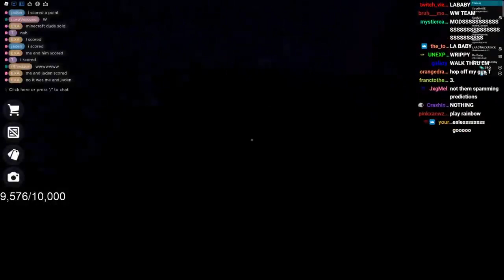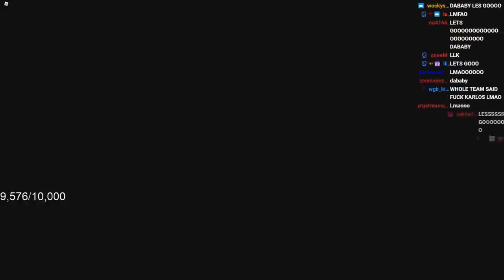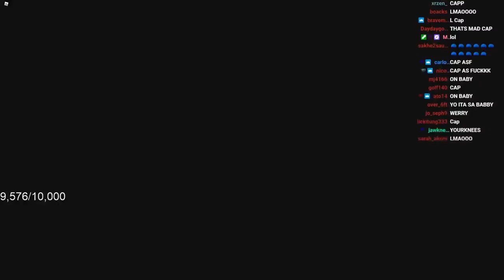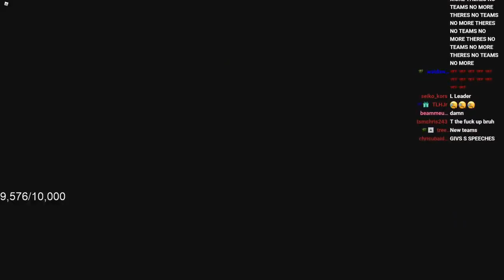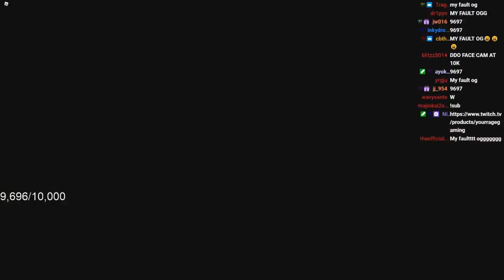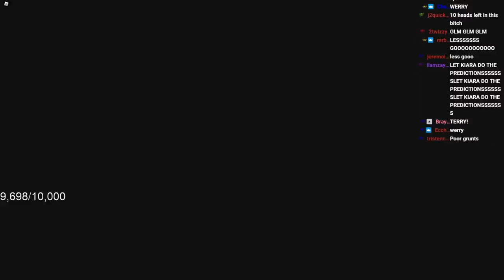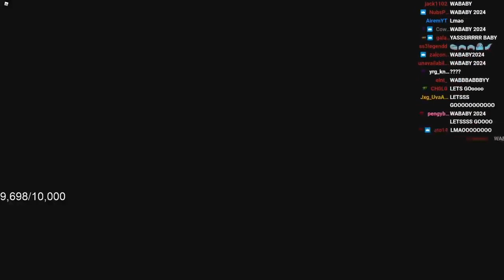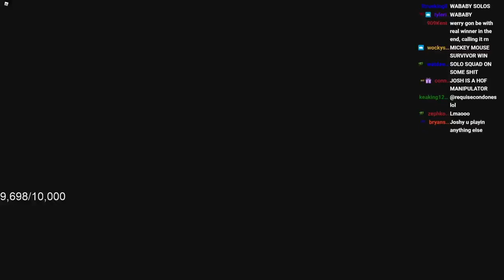YourRAGE Plays Roblox Survivor Game With The YRG Outlaster